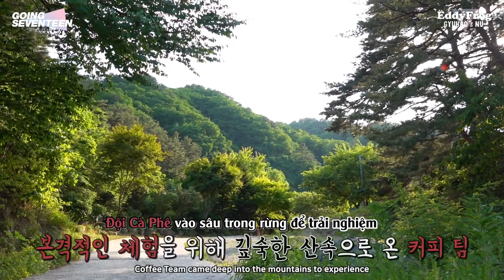[VIETSUB] GOING SEVENTEEN 2019 EP.10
Trans: kcdl
Time + Edit + Typeset: Salin + Pơ Olga
Enc + Upload: Pơ Olga